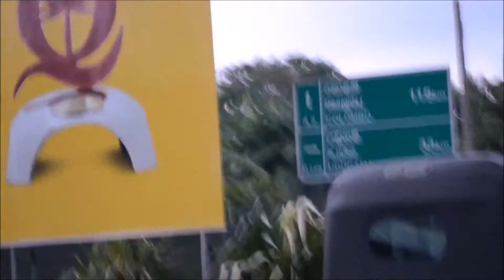Sri Lanka - TUK-TUK three-wheeled motorcycle carriage